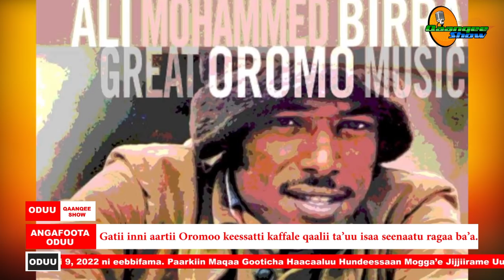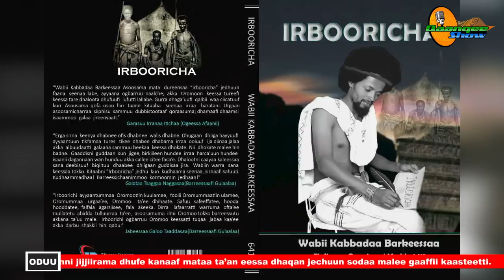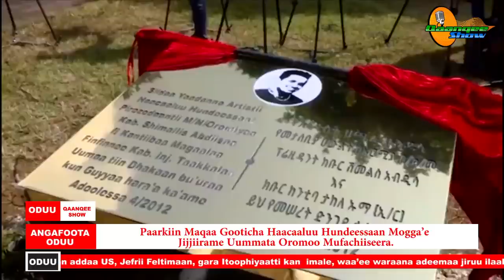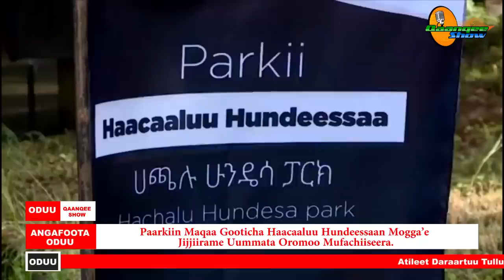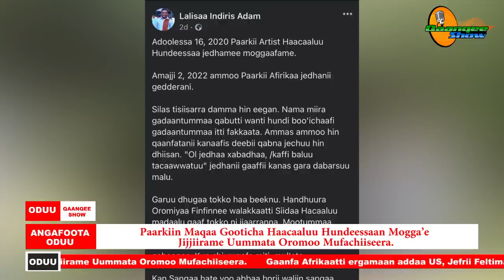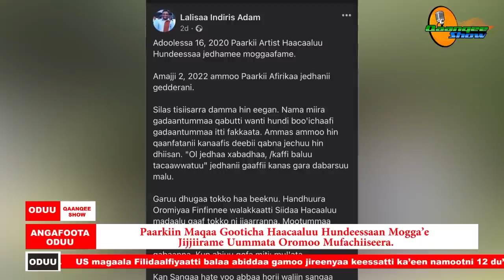Oduu Qaanqee Show Amajii 6, 2022